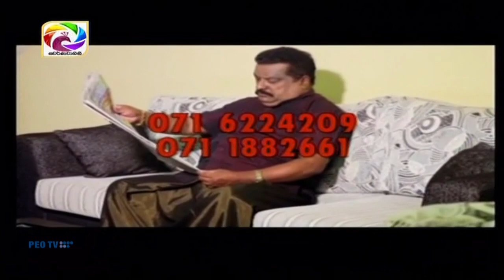Maanasa Astrological Service Live 2018-12-04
මානස ගුරුකුල අධිපති සංස්කෘතික දෙපාර්තමේන්තුවේ රාජ්‍ය අලුත් අවුරුදු නැකත් කමිටු සාමාජික, ජාත්‍යන්තර උපදේශක, දේශමාන්‍ය සාමවිනිසුරු,බුද්ධ ශාසන අමාත්‍යාංශයේ හා පොහොය කටයුතු පිළිඹද උපදේශක K.A.U. සරත්චන්ද්‍ර මහතා සහභාගි වන ස්වර්ණවාහිනි නාලිකාවේ රාශි ජෝතිශ්‍ය වැඩසටහන

ප්‍රවීණ ජෝතීර්වේදී K.A.U. සරත්චන්ද්‍ර මහතාගෙන් උදා වන දවසේ ලග්න ඵලාඵල, ජය අංකය හා ජය වර්ණය දැන ගැනීමට අවශ්‍ය නම් ඔබගේ ඩයලොග්(Dialog) හා හච්(Hutch) දුරකථනයෙන් #775*290# අමතන්න.
Rs 3+ tax per day

විද්‍යාත්මක භාව කේන්ද්‍ර පරීක්ෂාව දැන්
තැපැල් මගින් ඔබගේ පහසුව සදහා
දුර පළාත්වල සිටින අපගේ ජෝතිශ්‍ය සේවාව ලබා ගැනීමට කැමති ඔබගේ පහසුව වෙනුවෙන් කේන්ද්‍ර ඵලාඵල CD හඬ පටයකින් හා භාව කේන්ද්‍ර පිටපත ලබා ගැනීමට අවශ්‍ය නම් මෙහි සඳහන් අපගේ බැංකු ගිණුම් අංකයට ඔබගේ කේන්ද්‍ර පරීක්ෂාවට අදාල මුදල් තැන්පත් කර තැන්පතු පත්‍රිකාව ද සමඟ උපන් දිනය, උපන් වේලාව,උපන් ස්ථානය සහිත පැහැදිලි කේන්ද්‍ර පිටපතක් ද ඔබට දැන ගැනීමට අවශ්‍ය කාරණාව ද සඳහන් කර ලියාපදිංචි තැපෑලෙන් අංක 660/C,දෙවන සුභූති අතුරු මාවත, සුභූතිපුර, බත්තරමුල්ල යන ලිපිනයට අප වෙත යොමු කරන්න.

K.A.U. සරත්චන්ද්‍ර
සම්පත් බැංකුව, කුරුණෑගල ශාඛාව

K.A.U. සරත්චන්ද්‍ර මහතා හමුවිය හැකි ස්ථාන
*අංක 660/C,දෙවන සුභූති අතුරු මාවත, සුභූතිපුර, බත්තරමුල්ල

*YMBA ගොඩනැගිල්ල ඉදිරිපිට, ගම්පහ

*මානස ගුරුකුලය, අලකොලදෙණිය පාර, අස්වැද්දුම, කුරුණෑගල

*පැරණි බස් නැවතුම්පල පාර මාර්කට් පෙදෙස, අනුරාධපුර

*ජාත්‍යන්තර බෞද්ධ මධ්‍යස්ථානය,කළුවැල්ල, ගාල්ල
(ගාල්ල මහ නගර සභාව අසල)